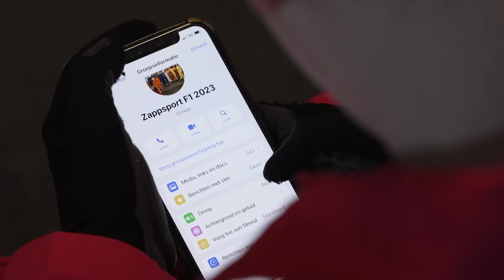DIE BANDEN STAAN OP ONTPLOFFEN!💥| Race #10 2023: OOSTENRIJK | ZappEsport F1 Kampioenschap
In Oostenrijk leken de coureurs veel last te hebben van hun bandenslijtage en was het oppassen geblazen! Haalt iedereen de eindstreep zonder hun rubber te verliezen?

In het ZappEsport Formule 1 kampioenschap rijden 20 jonge gamers ieder weekend dezelfde circuits als Max Verstappen! In een spannende strijd om de beker proberen de coureurs iedere week de meeste punten te pakken. Na de race is er altijd veel te vertellen! Wie gaat er naar huis met de beker en krijgt de titel ZappEsport formule 1 kampioen 2023?